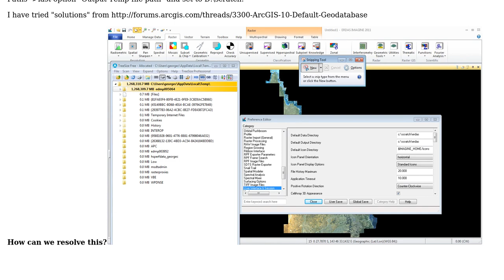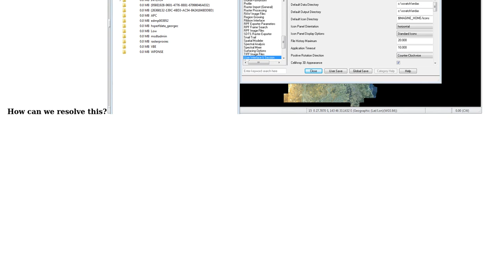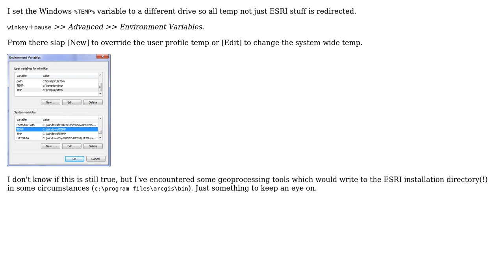GIS: Setting "REAL" work/scratch workspace in ESRI/ERDAS etc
With thanks & praise to God, and with thanks to the many people who have made this project possible! | Content (except music & images) licensed under CC BY-SA | Music | Images & others | With thanks to user nmtoken user matt wilkie user GeorgeC and the Stack Exchange Network Trademarks are property of their respective owners. You are responsible for your own actions.